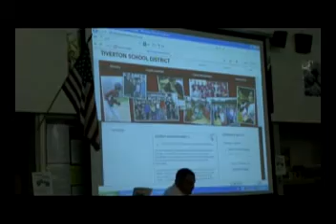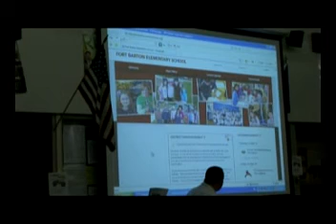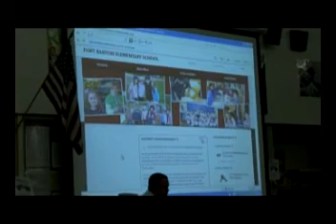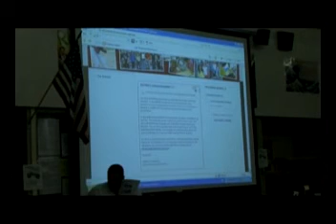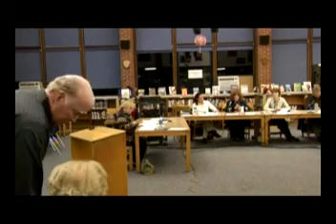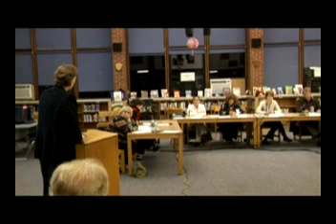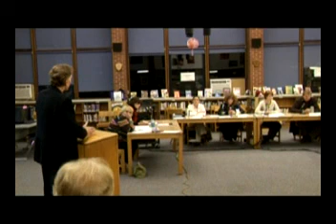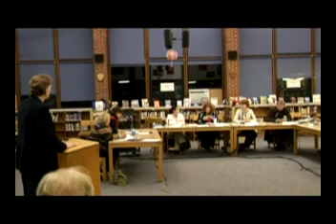Tiverton School Committee Meeting October 25, 2011